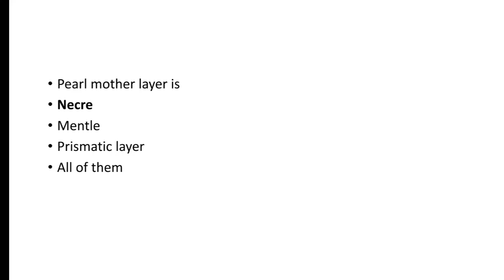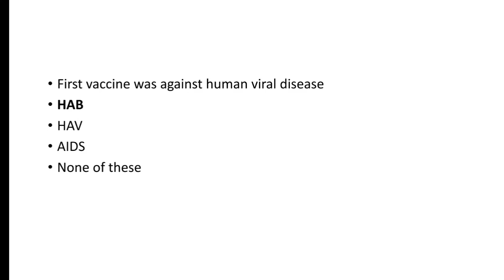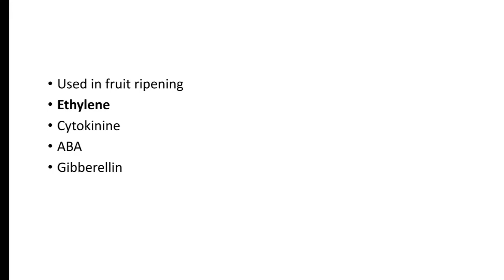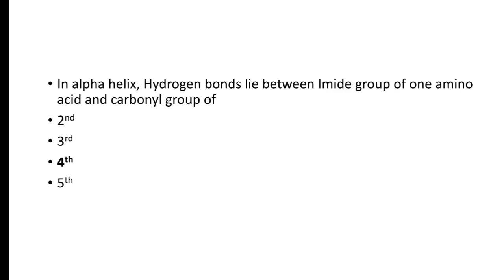Answer key/PPSC Biology 19.6.2022 / part 1